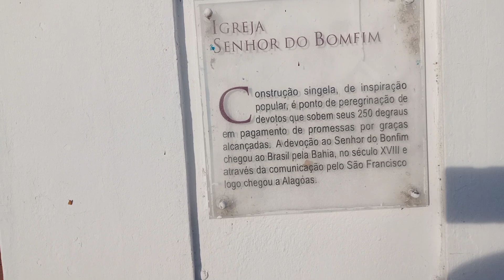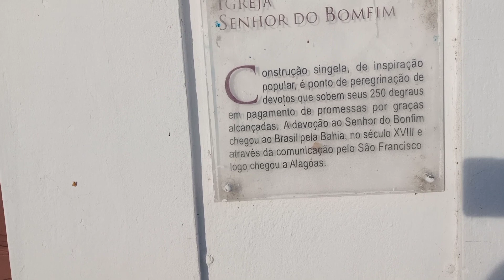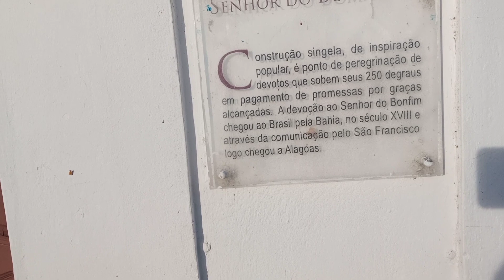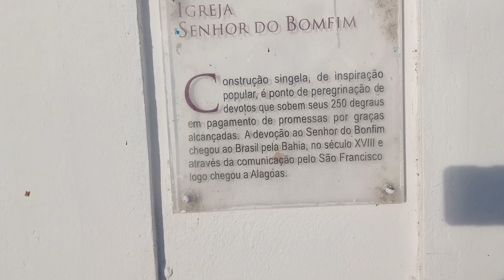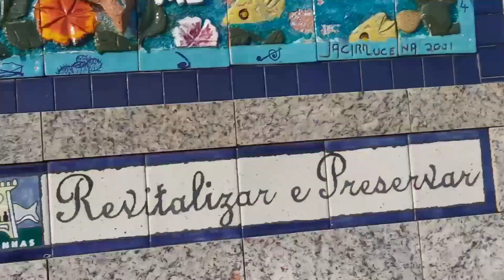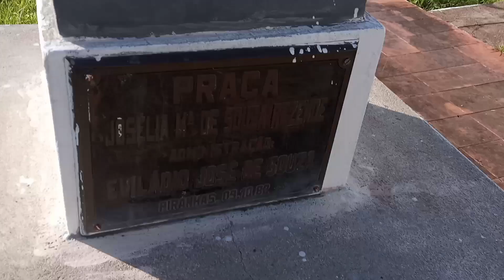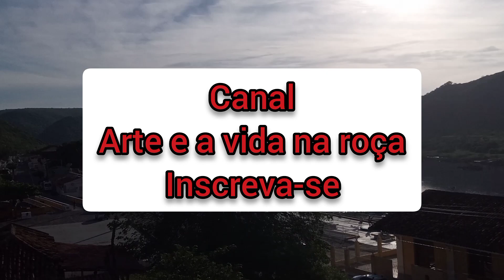Escadaria de Piranhas-AL